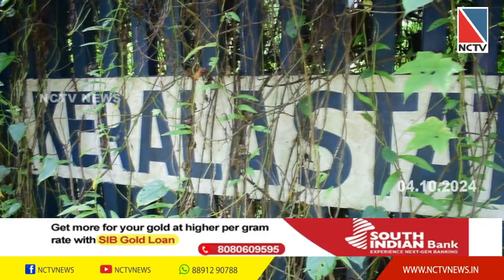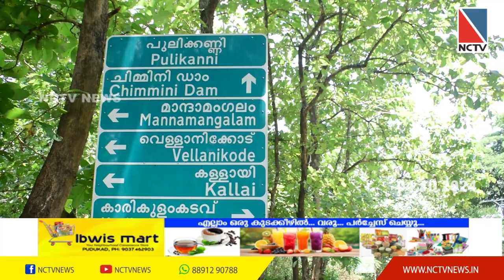പുലിക്കണ്ണി സബ്‌സ്റ്റേഷന്‍ പദ്ധതി ശാപമോചനം തേടുന്നു